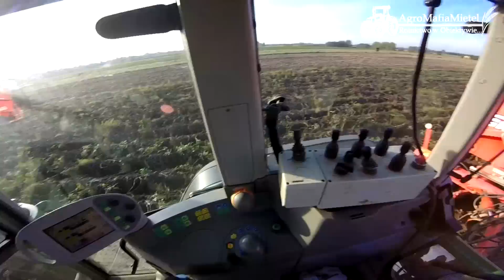AgroMafiaMietel Kopie Ziemniaki Fendt 714 Vario & Grimme SE 75 - 30 // Czytaj opis \\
Siemano ! :D
Jest to tak jakby zapowiedź Vloga który ukaże się w niedzielę. :) I nareszcie dostaniecie odpowiedzi na pytanka zadene już dawnooo :P
Pozdrawiamy !!! :)

Maszyny:
- FENDT 714 VARIO
- GRIMME SE 75 - 30